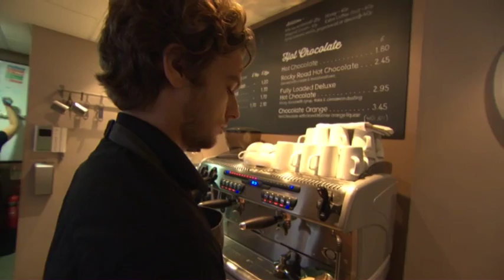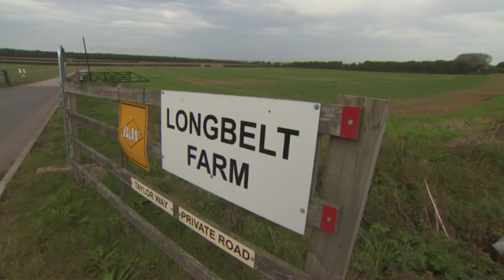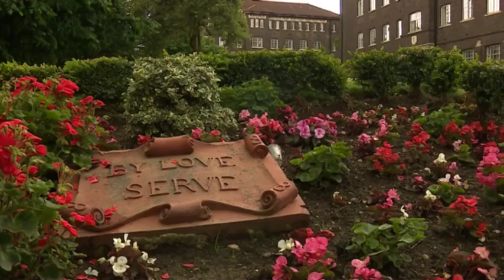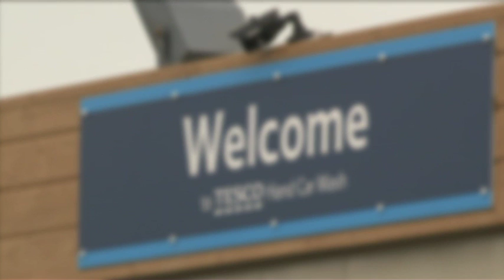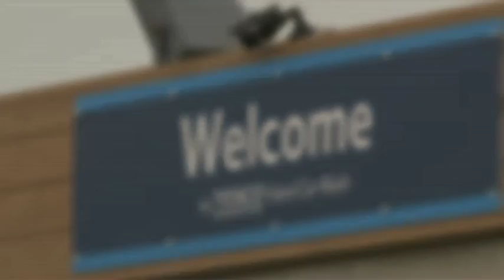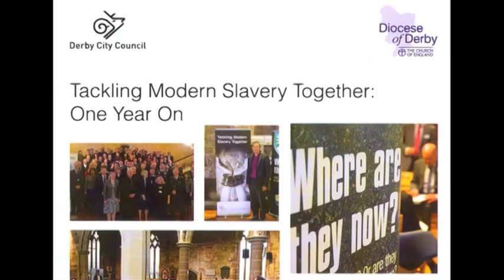Modern Slavery (3/10/2016) - BBC Inside Out East Midlands